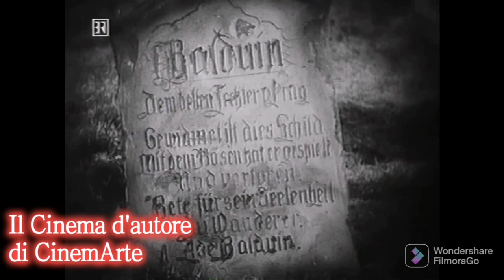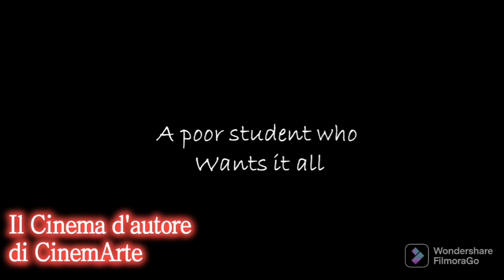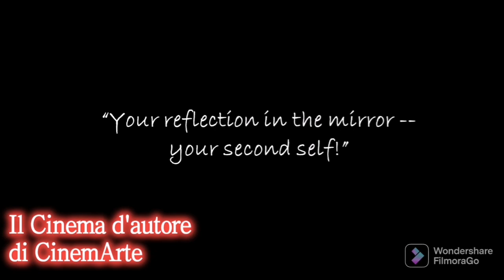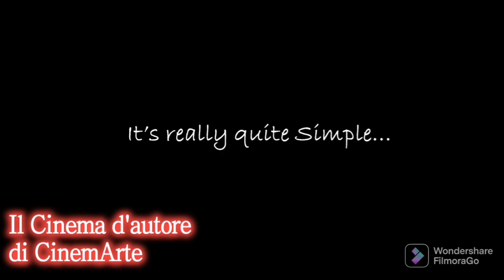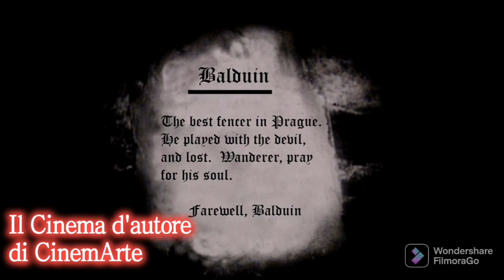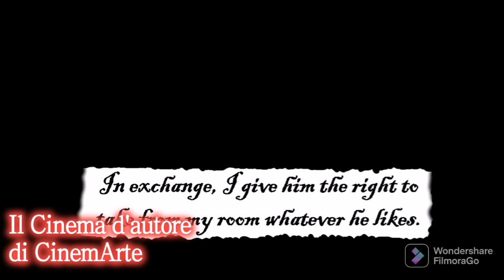Der Student von Prag (Lo studente di Praga, 1913) Il Cinema d'autore della selezione CinemArte